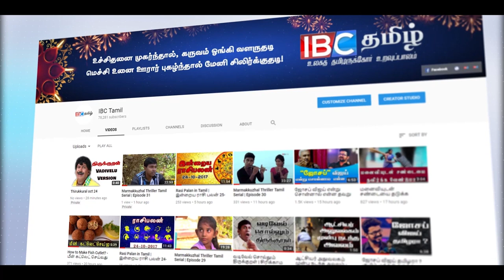தமிழினத்தைத் தலைநிமிரவைத்த இந்த பெண்மையை ஏன் போற்ற வேண்டும் ???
tharjini sivalingam